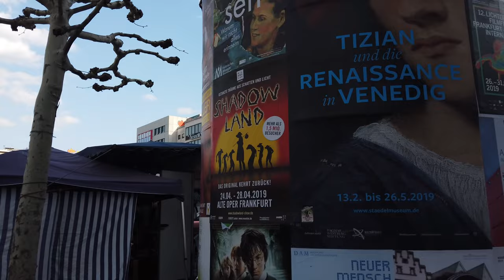Promenade à FRANKFORT 🇩🇪 (Sans Parler) Allemagne - 4K/60fps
Francfort-sur-le-Main (en allemand : Frankfurt am Main) est une ville d’Allemagne, généralement appelée simplement « Francfort » malgré le risque de confusion avec la ville de Francfort-sur-l'Oder. Située sur la rivière du Main, la ville est avec près de 800 000 habitants (les Francfortois) la cinquième ville d'Allemagne par sa population et la plus grande du Land de Hesse. Son aire urbaine appelée Rhin-Main – ou Région métropolitaine de Francfort-sur-le-Main – compte plus de 5,5 millions d'habitants (dont un tiers ne possède pas la nationalité allemande), ce qui en fait la dixième aire urbaine d'Europe, la sixième de l'Union européenne et la seconde d'Allemagne après celle de Cologne-Düsseldorf appelée Rhin-Rhur.

Francfort est la quatrième place financière d'Europe ainsi que la ville la plus riche d'Allemagne avec un PIB par habitant de 85 300 euros. C'est également la troisième ville d'Europe en termes de volume d'activités financières après Londres et Paris. Elle est notamment le siège de la Banque centrale européenne (BCE), de l'Autorité européenne des assurances (AEAPP), de la Banque fédérale d’Allemagne (Deutsche Bundesbank) et de la Bourse de Francfort.

Francfort est considérée comme une ville mondiale de premier plan grâce à sa puissance économique, ses infrastructures et sa richesse culturelleNote 1. En 2012, The Economist classe Francfort première de son classement des 140 villes les plus chères en Allemagne pour un expatrié et dixième au monde4. Enfin, la qualité de vie à Francfort est l'une des plus agréables au monde selon le classement Mercer5.

Marcher en Allemagne
Francfort tourisme
Voyage à Francfort
Tourisme en Allemagne
Voyage en Allemagne
Allemagne France
Allemagne 4k
Francfort 4k
Vidéo 4k
découvrir l'allemagne